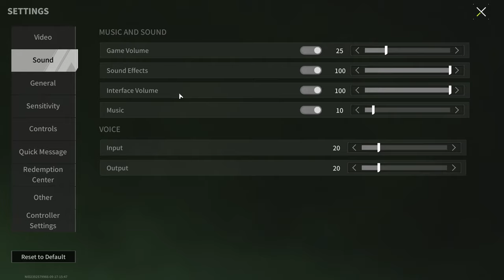NEW META! Shotgun + AP-20 is now IMBA!? - Lost Light